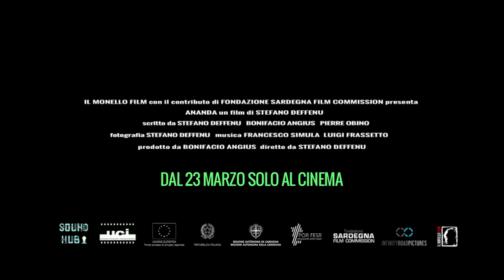ANANDA di Stefano Deffenu - Trailer Ufficiale HD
Regia di Stefano Deffenu.

DAL 23 MARZO SOLO AL CINEMA

Il personale diario di viaggio di un ingenuo sognatore alla ricerca di un’antica leggenda raccontata
da un cialtrone.
Un vagabondaggio nell’antica India, dove il tempo che passa, porterà lo sguardo del viaggiatore a confondersi tra l’illusione di false verità e la consapevolezza di una bugia che pare più vera del vero.
La ricerca di una tribù di bambini fantasma, gli Ananda, che appare e scompare lungo una strada densa di magia e di primitiva superstizione condurrà alla ricerca di un sogno perduto.

The personal travel diary of a naive dreamer in search of an ancient tale told by a scoundrel.
A roaming through ancient India, as time passes, will bring the observer’s eye to confuse
the illusion of false truth with the awareness of a lie that is truer than truth.
The discovery of a tribe of fairy-tale children, the Ananda, that appear and disappear along
a road dense with magic and primitive superstition will lead to the search of a lost dream.

Il Monello Film S.r.l. is a film production and production service company, result of a meeting between professionals working in film and TV productions with international experience. We follow up with proficiency and reliability every kind of production: films, commercials, documentaries, corporate videos and photo shootings. We take care of all the steps of the project: from its conception to development and production, offering also a rental service of camera equipment. We organize big events, locations' search and casting.